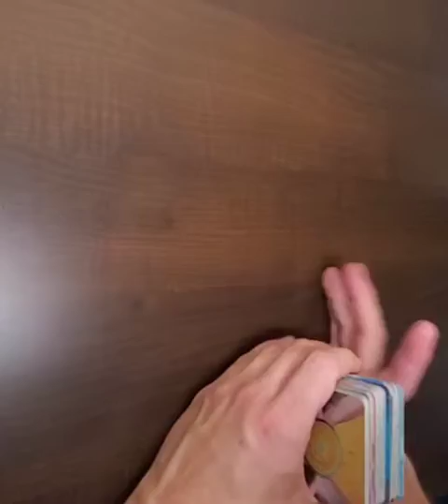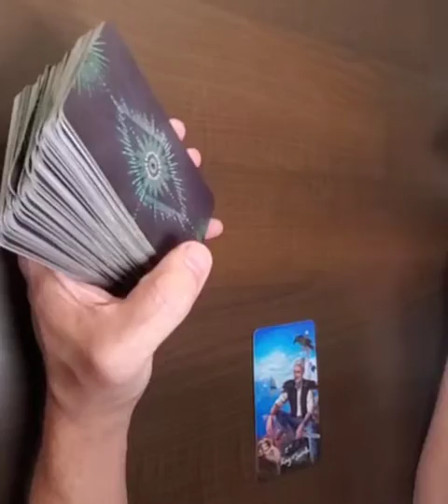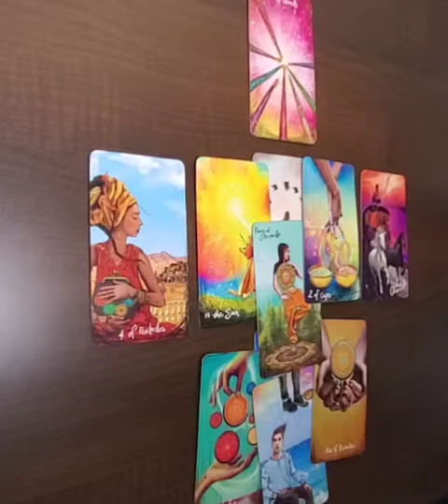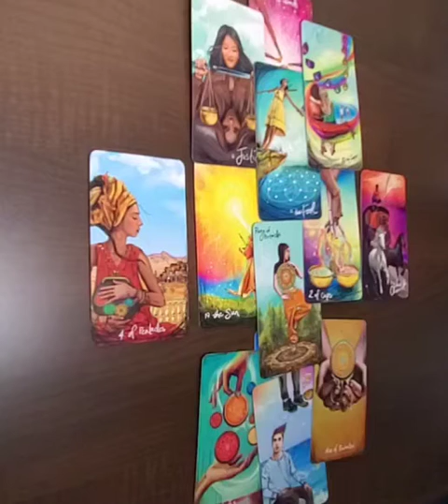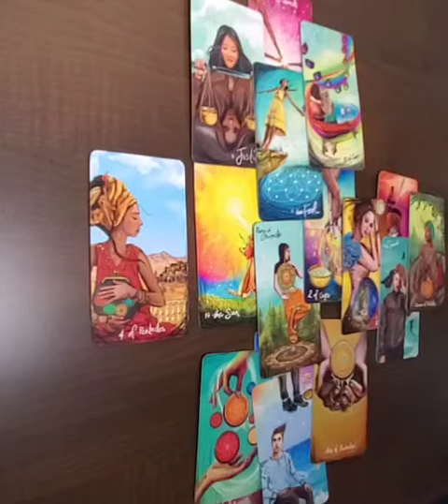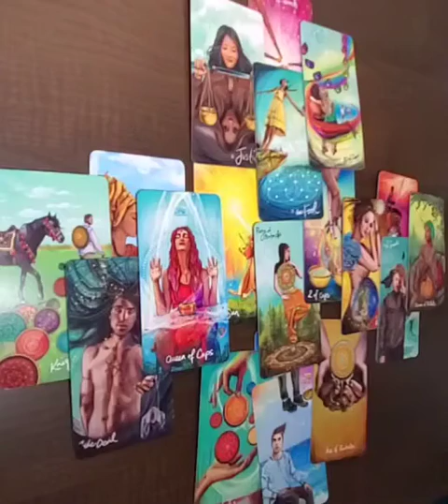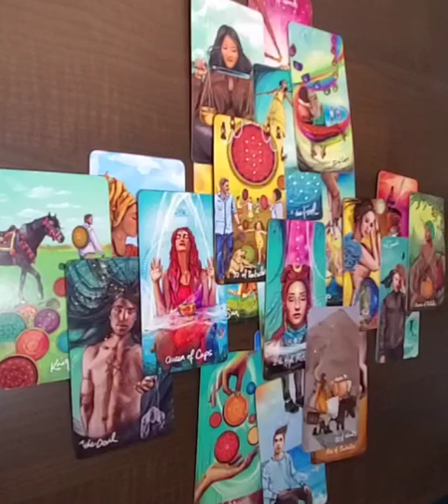Taurus - 10101010 - Its over!!! Jan 1- 7 2022